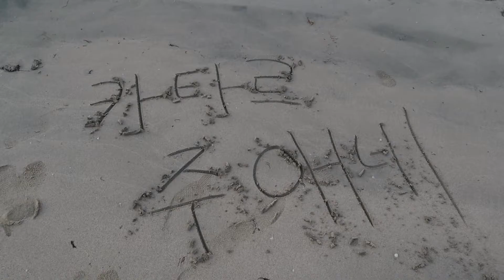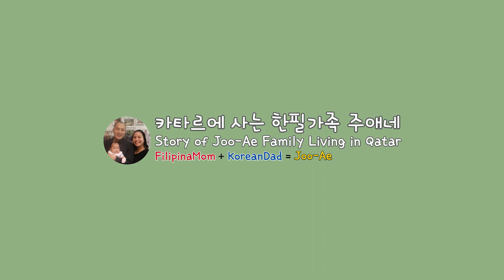카타르 해변 - Dukhan Snorkeling Point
오늘 저희는 카타르 서쪽에 위치한 Dukhan Snorkeling Point라는 곳에 다녀왔습니다.

스노쿨링을 한번 해볼까 했는데 무서워서 안했습니다.

함께 바닷가 해지는 모습을 보는 감상하시죠

촬영장비 : 캐논 EOS M50, 아이폰11프로맥스, Osmo pocket, Insta360 ONE R